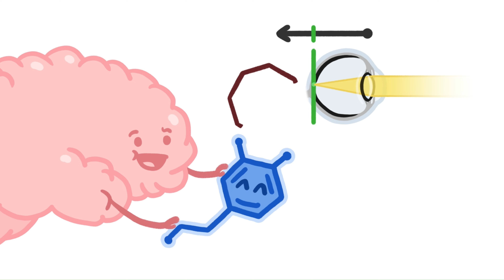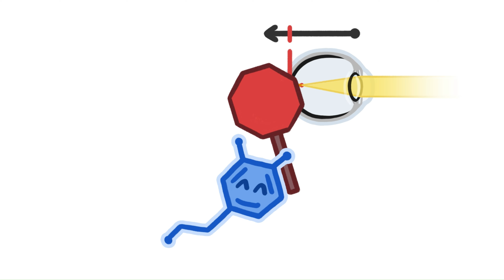அதிகமா phone பாக்குறது பிரச்சினை இல்லையா? | Screens are NOT the reason kids need glasses 👀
Way more kids have fuzzy vision these days because we spend less time in outdoor light, which makes our eyeballs longer.

To learn more about this topic, start your googling with these keywords:
- Lens: A transparent biconvex structure in the eye that can change its shape to change the focal distance.
- Retina: A layer at the back of the eyeball containing cells that are sensitive to light.
- Fovea: A small depression in the retina where visual acuity is highest.
- Myopia: A common vision condition in which distant objects are blurry.
- Hyperopia: A vision condition in which nearer objects are blurry.
- Emmetropization: The process by which the eye grows in order to maximize visual acuity.
- Dopamine: A neurotransmitter in the retina that tells the eyeball to stop growing once it has gotten to the ideal length.
- Near Work Hypothesis: The theory that the modern myopia epidemic was a result of humans spending more time looking at nearby objects.

OUR STAFF
Lizah van der Aart • Sarah Berman • Arcadi Garcia i Rius
David Goldenberg • Melissa Hayes • Alex Reich
Henry Reich • Peter Reich • Ever Salazar
Alexander Vidal • Leonardo Souza • Kate Yoshida

REFERENCES
Zhou, X., Pardue, M. T., Iuvone, P. M., & Qu, J. (2017). Dopamine signaling and myopia development: What are the key challenges. Progress in retinal and eye research, 61, 60–71.

Morgan, I. G., Rose, K. A., Ellwein, L. B., & Refractive Error Study in Children Survey Group (2010). Is emmetropia the natural endpoint for human refractive development? An analysis of population-based data from the refractive error study in children (RESC). Acta ophthalmologica, 88(8), 877–884.

Dolgan, E. (2015). The Myopia Boom. Nature. 519: 276-278.

Carr BJ, Stell WK. The Science Behind Myopia. (2017) In: Kolb H, Fernandez E, Nelson R, editors. Webvision: The Organization of the Retina and Visual System [Internet]. Salt Lake City (UT): University of Utah Health Sciences Center; 1995-.

Brody, J. (2021). Why Nearsightedness is on the Rise in Children. New York Times.

Klaver CCW, Polling JR, Enthoven CA. (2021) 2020 as the Year of Quarantine Myopia. JAMA Ophthalmol. 2021;139(3):300–301. Retrieved from: doi:10.1001/jamaophthalmol.2020.6231